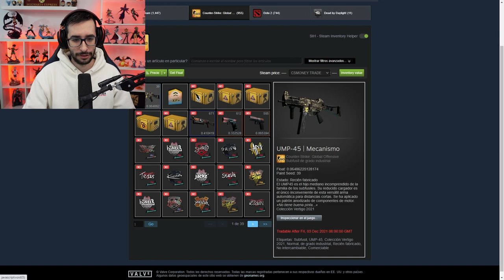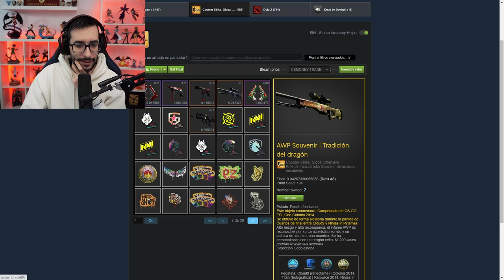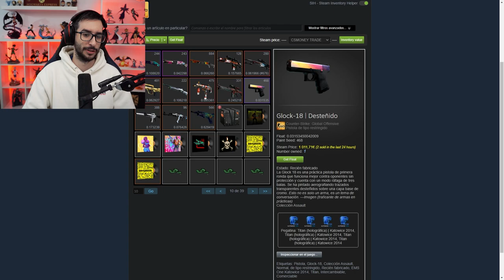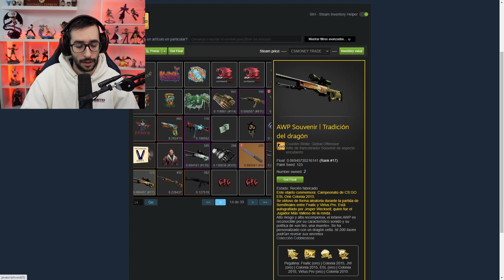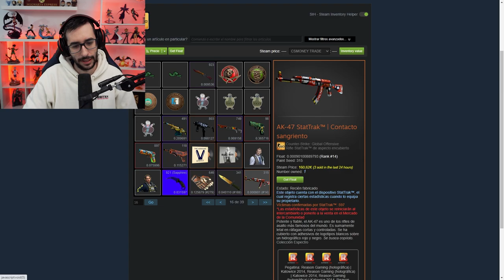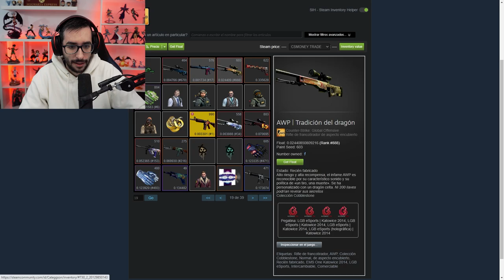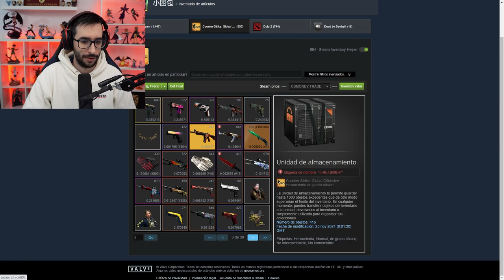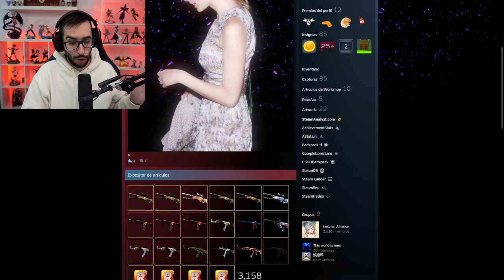EL INVENTARIO MAS CARO DE LA HISTORIA DE CSGO *4 MILLONES DE $ EN SKINS"